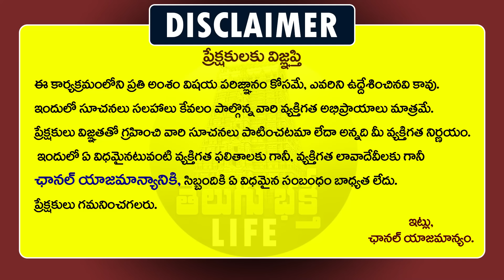కలలు నిజం అవుతాయా ? - Garikapati Narasimha Rao Latest Speech About Dreams || Telugu Bhakti Life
Sri Garikapati Narasimha Rao Latest Speech About Dreams || Garikapati Latest Speech.
కలలు నిజం అవుతాయా ? - Garikapati Narasimha Rao Latest Speech About Dreams || Garikapati Pravachanalu || Garikipati Speech || Telugu Bhakti Life
For More Telugu Bhakti Videos and Telugu Devotional Videos and Garikapati Speech Videos